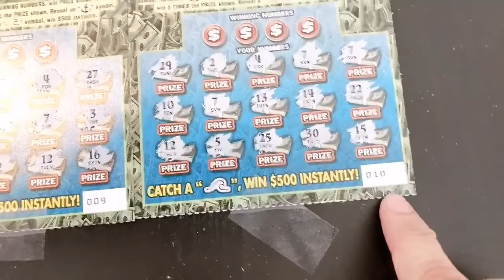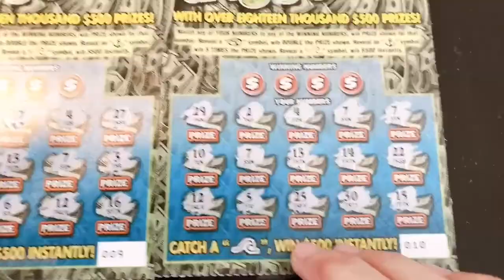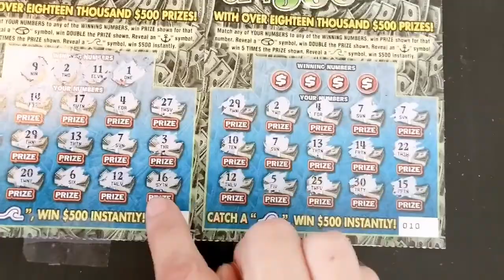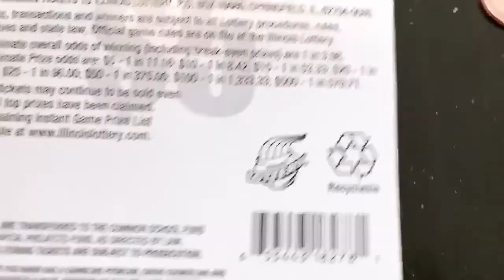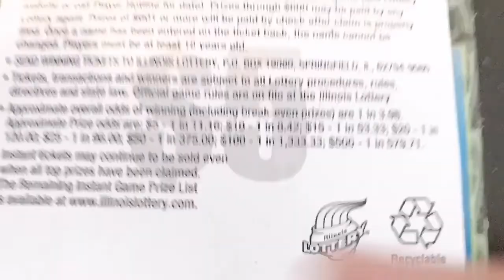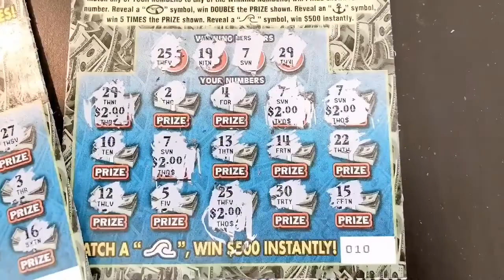Wave of $500s Lottery Illinois